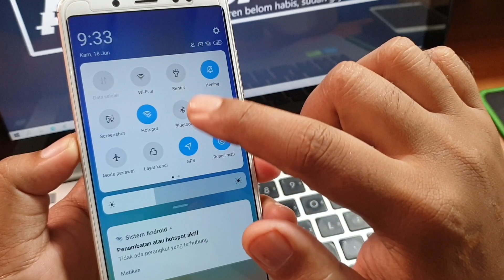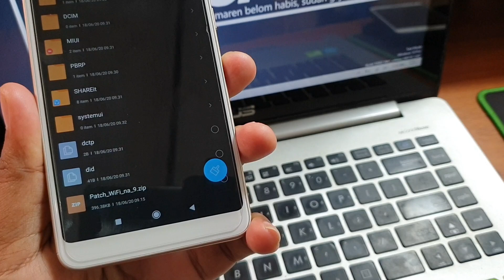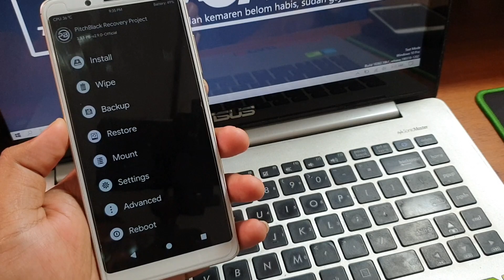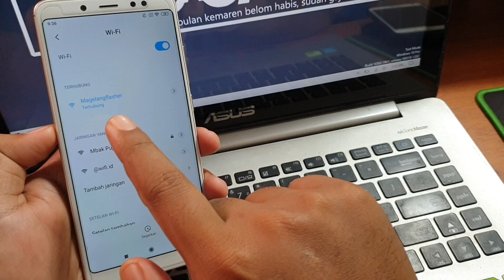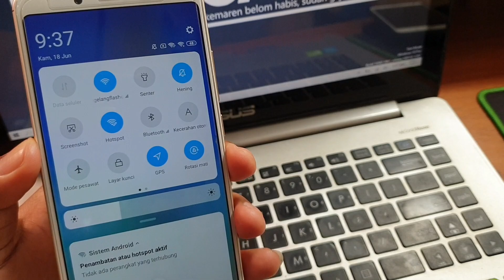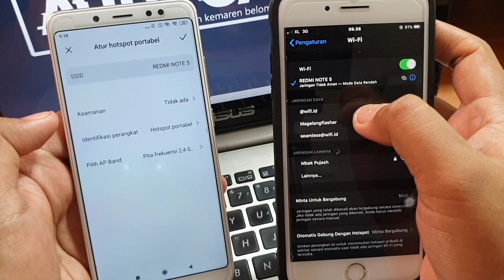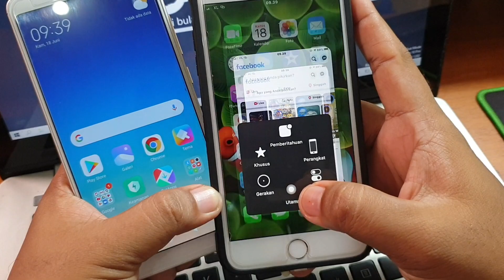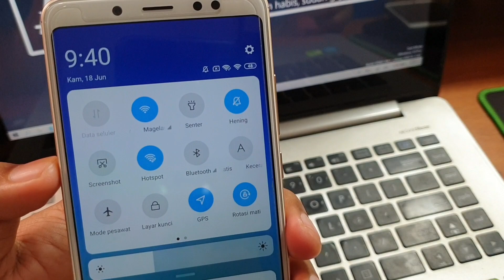Fix Fitur Access Point pada Redmi Note 5 Wifi dan Hotspot nyala bareng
Mengaktifkan dual on wifi dan hotspot pada xiaomi redmi note 5/pro pada miui 11. Jadi dengam fitur ini redmi note 5 bisa menerima wifi dan memancarkan kembali wifi yang diterimanya dengan menggunakan fitur hotspot portable.

Untuk file Patch nya silahkan download pada link dibawah ini.

Syarat untuk mengaktifkan fitur ini dan menginstal file patch adalah, handphone sudah harus terunlock bootloader dan terinstal custom recovery pitch black. Untuk cara ubl dan instal custom recovery bisa dipelajari pada link dibawah ini.